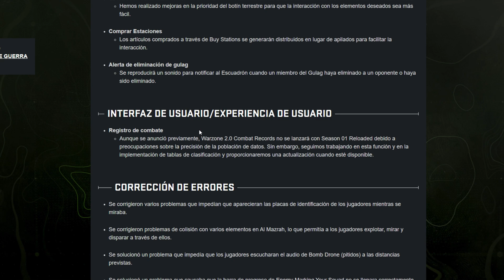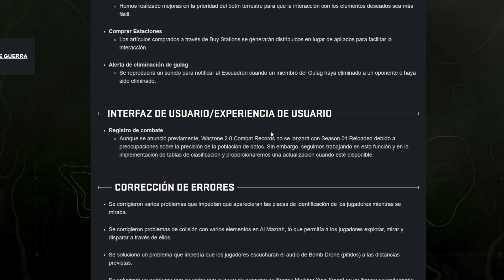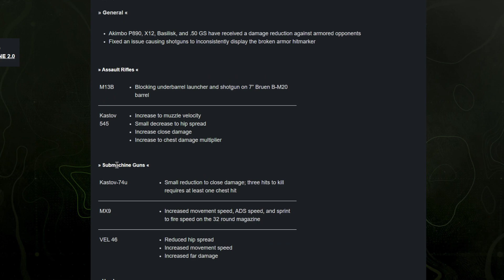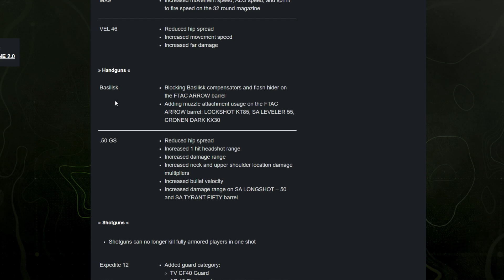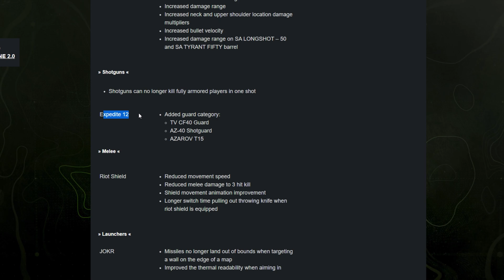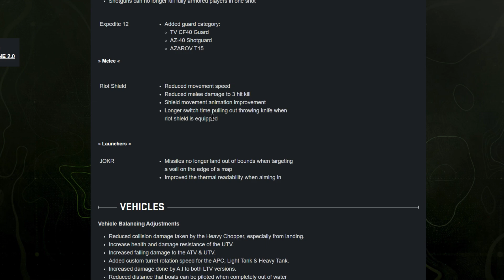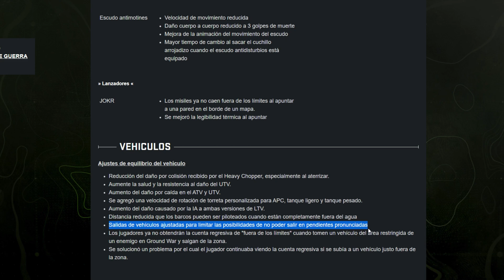Llega la actualización SALVADORA de WARZONE 2 todos los detalles - alka593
●  Toda la información de la nueva actualización de Warzone 2 y DMZ